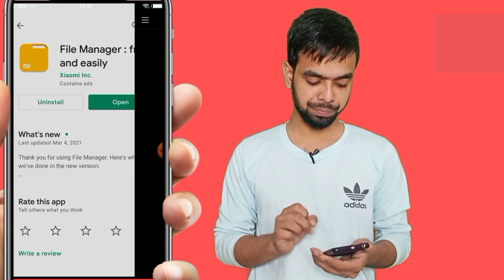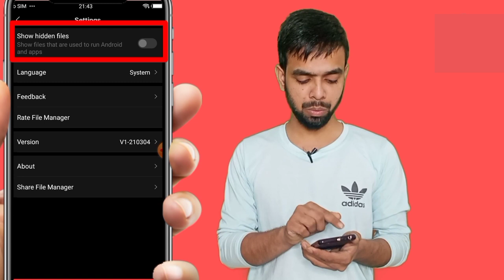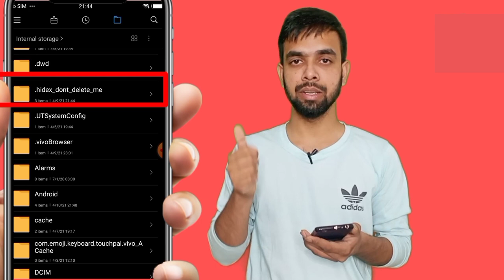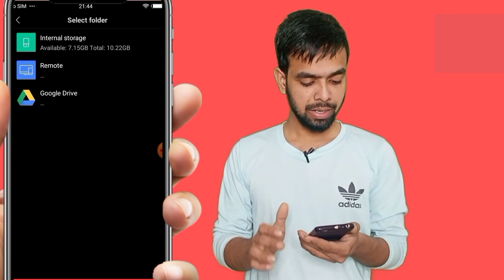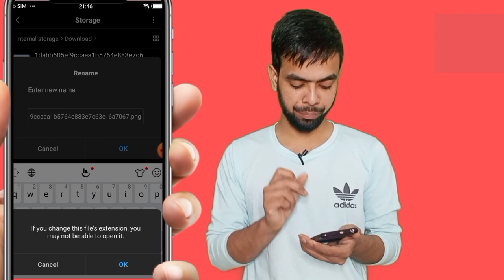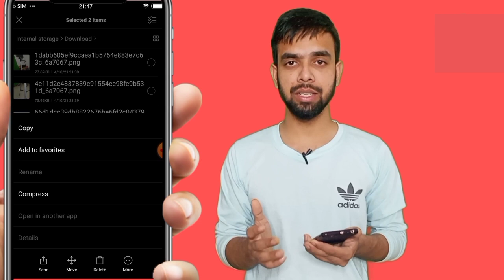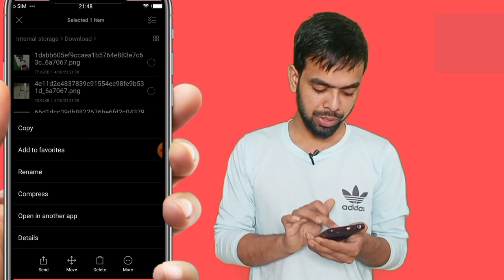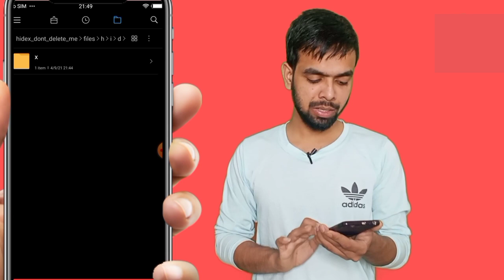How To Reset Calculator Vault Password () Bina Gmail Id Ke Password Reset Kare 2022 IN HINDI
1 Boya BYM1 Omnidirectional mic

2 LED Ring Light for Photo and Video with Tripod Stand Compatible with Camera and Smartphones

2 Stookin 8 x12 FT Green LEKERA Backdrop Photo Light Studio Photography Background